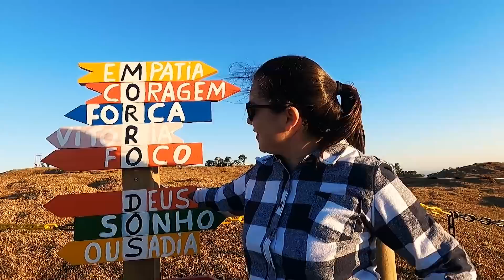ACAMPAMENTO NO MORRO DOS MULLER | PENSA NA VENTANIA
CHEGAMOS EM NOSSO LOCAL DE ACAMPAMENTO E SEM COMBINAR NADA, FOMOS RECEPCIONADOS PELO CASAL NINO E ALINE, MAS NEM TUDO SÃO FLORES, TEVE UMA VENTANIA PARA DEIXAR O NOSSO ACAMPAMENTO MAIS RADICAL.

🏍 CONTRIBUA COM O PROJETO
E nos ajude a chegar ainda mais longe \😁/

☑ PIX
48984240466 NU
Diogo Lopes

☑ Torne-se Membro 🏆

Vamos mostrar cada cantinho do MORRO DOS MULLER e nossa vivência nesse lugar MARAVILHOSO. Claro que teve uma ventania para dificultar, mas nada que a gente não desse jeito.

🏍 PARTICIPANTES:

@DIOGOLINDOLOPES (Instagram)
CRISLAINE LOPES

🏍 EQUIPAMENTOS

🏍  ASSISTA TAMBÉM

Trekking Cânion Espraiado em Urubici - ANDAMOS MUITO!

🏍 O CANAL ERVILHAS MUTANTES É:

As aventuras de um casal amante de moto, praia, cachoeira, mergulho, viagem, trilhas, camping, e principalmente conhecer pessoas.

Tudo de modo econômico, claro 😁

Além disso, amamos compartilhar experiências e as vezes nos arriscar na cozinha.

Trabalhamos duro a semana inteira, feito qualquer pessoa normal.
Mas no tempo livre, nos divertimos e compartilhamos nossas aventuras com vocês.